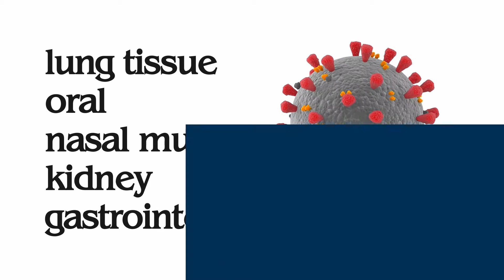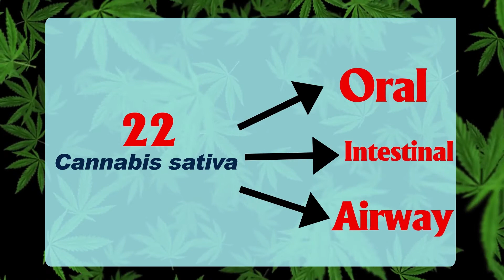Could cannabis be an effective treatment for COVID-19?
coronavirus_pandemic is currently overwhelming each and every sector of the society. Scientist continue to find medication against corona virus. A recent research done by a group of scientist in Alberta, Canada has found that Cannabis sativa or cannabis has a positive effect on treating covid 19. Watch the video and learn something new that we often bring to you.